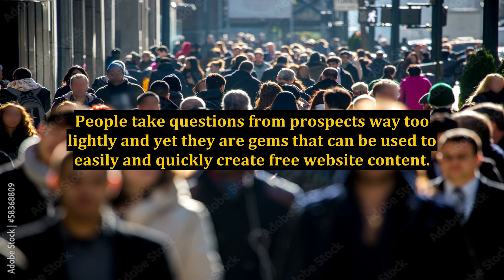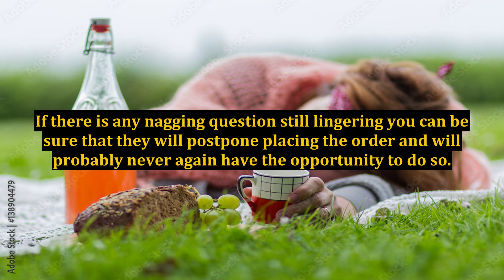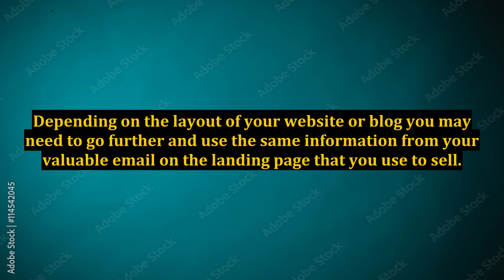Valuable Free Website Content - How to Use it to Dramatically Increase Revenue From Your Site